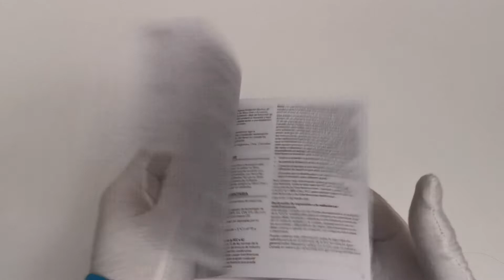UNBOXING : MANETTE XBOX GEARS OF WAR - LOCUST HORDE - LIMITED EDITION